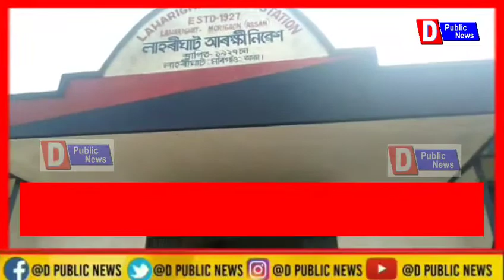লাহৰীঘাটত ৬জন জুৱাৰী গ্ৰেপ্তাৰ। লাহৰীঘাটৰ শিঙাহেৰুৱাৰ পৰা আৰক্ষীয়ে জুৱাৰী গ্ৰেপ্তাৰ কৰিবলৈ সক্ষম